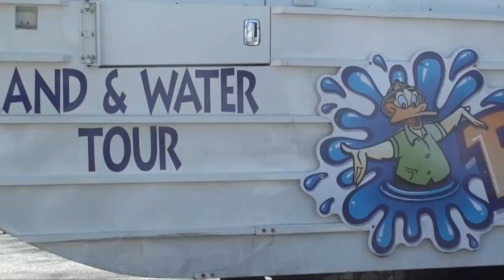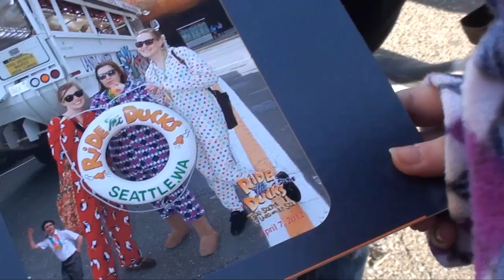PajamaCam: Duck Edition.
My friends and I rode the Duck. In pajamas. :)